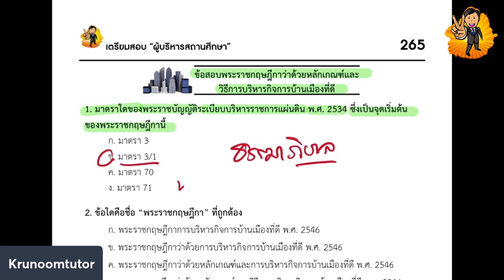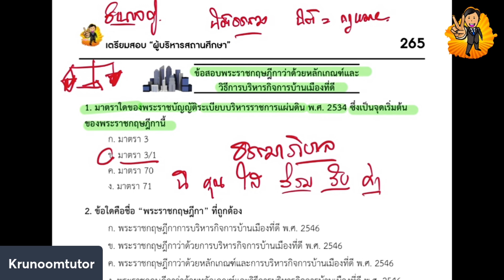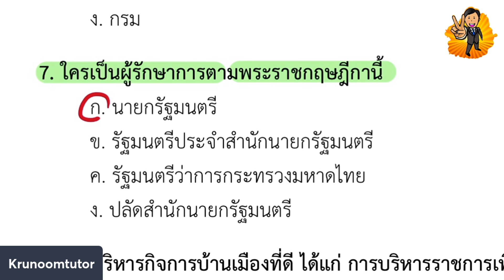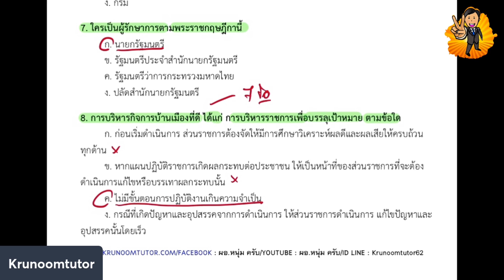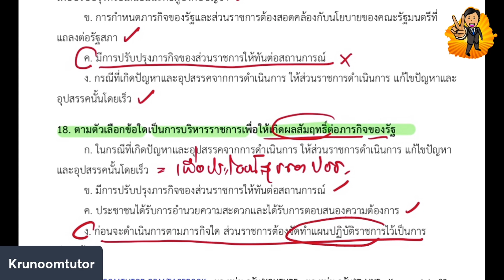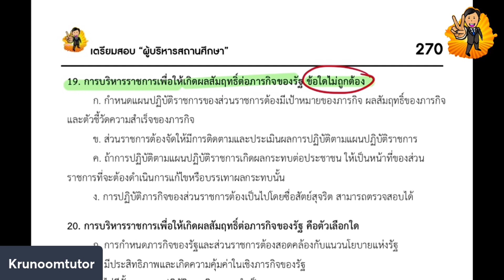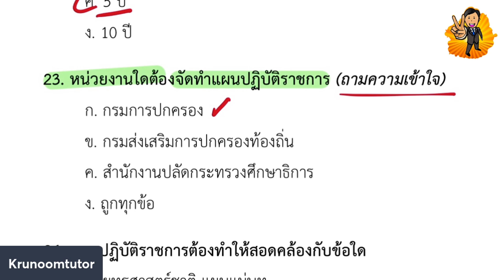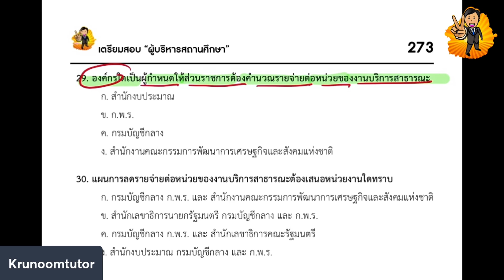ติวข้อสอบออนไลน์พระราชกฤษฎีกาว่าด้วยหลักเกณฑ์และวิธีการบริหารกิจการบ้านเมืองที่ดี โดย ผอ.หนุ่ม ครับ